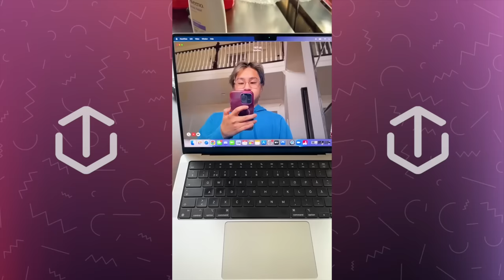New Best Nichlmao Tik Tok Videos Compilation - Funny Tik Toks 2023 - Comedy Town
New best Nichlmao tik tok compilation. Try not to laugh Nichlmao funny tik toks 2022. Comedy Town.